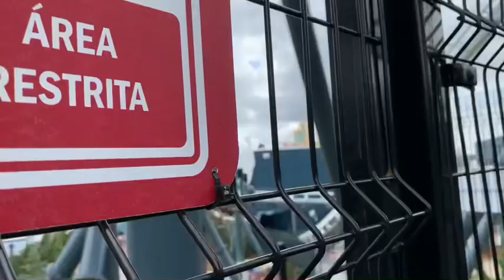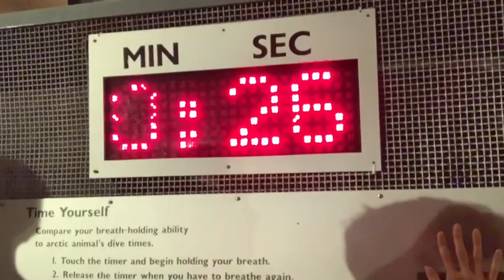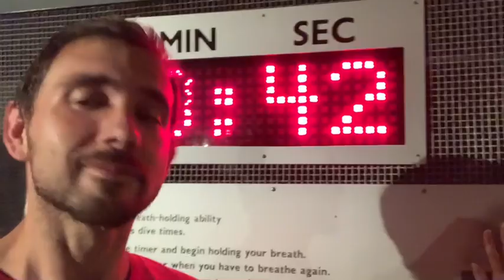SeaWorld Orlando’s new 60th Anniversary Parade + lots of Cute Penguins and Animals!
We’re headed back to Orlando to visit SeaWorld today and check out their new, cute 60th anniversary parade!

We were a bit too early to rude the new Penguin Trek roller coaster (which is currently open as of posting this video!) but we did get to experience the amazing immersive habitat for the park’s collection of beautiful penguin species!

Lots of other animals to see as well including big walruses, fascinating sharks, lovely sea turtles and then capping it off with the park’s adorable Sesame Street parade/dance party